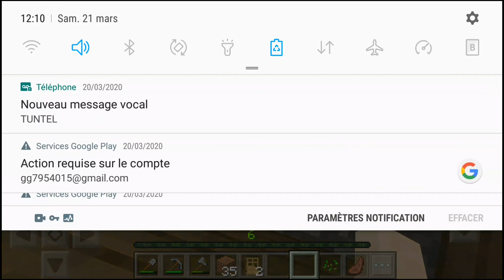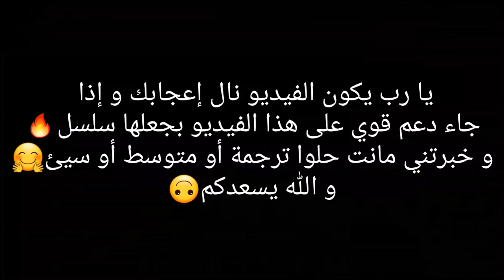فرق بين نوب و المحترف في بناء البيت الأولي/ماين كرافت🔥